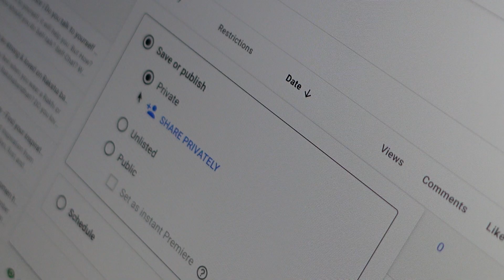Change the Game & Raise the Bar | My first vlog after raising the bar (Indian vlogger)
My first vlog came out less than a month ago. In this time I bought my first vloggers camera and learned basic vlogging techniques. But vlogging is a journey and as an Indian vlogger in the wellness space, I am working on two fronts - creating easy to use wellbeing content and learning tricks and traits of vlogging.
In this video, I am showcasing how vlogging can be upscaled as I do my attempt to raise my bar and change the game. As I create a home studio and do the setup to start my vlogging journey as they say - vlogging is not a sprint but vlogging is a marathon.

Done and Dusted, It's time to ramp up ...So soon .. you just started!!!
"Yes, I am like that cannot handle it like this for too long."

What am I writing here?
I am writing my self chatter .. that I need to change the way I have been vlogging and need to add some flavours ... which is fast-paced dramatic and fun .. yet keeping the essence of our wellbeing journey.

In this vlog, I have taken a complete break, and you will see how am I setting up my place, this vlog is about scratching the surface and the next vlog would be revealed.